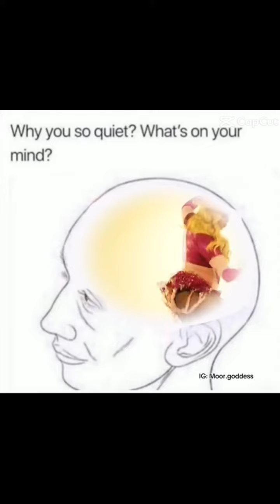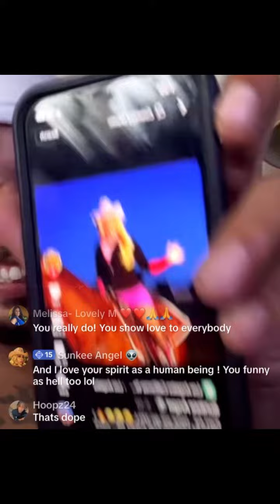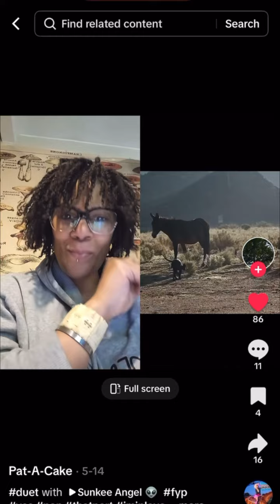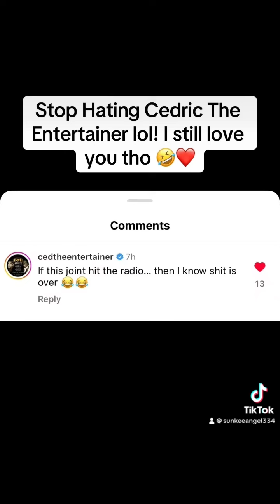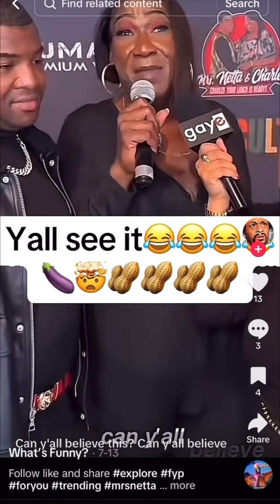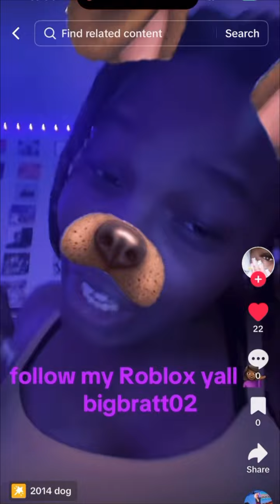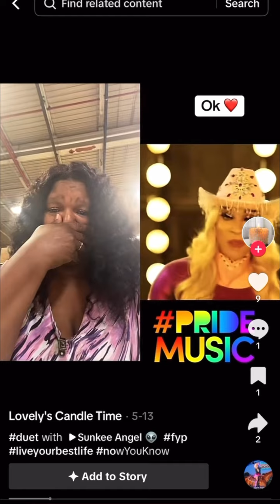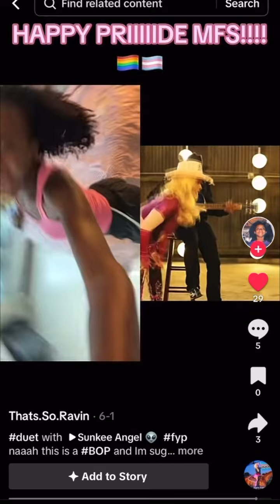Upfront Country Song TIK TOK/IG Viral Compilation (Part 2)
You’ve heard the HIP HOP VERSION OF “Upfront” by Transgender Recording Artist “Sunkee Angel” but have you heard the Country Remix of Upfront? SURE YOU HAVE! Now let’s get into the COMPILATION of all the peoples reactions where you will see people on TIK TOK AND INSTAGRAM making videos reacting and having fun with this song along with doing the “Upfront Country Challenge” (Line Dance Challenge). Be sure to use this sound via TIK TOK and join the “Upfront Country Challenge” or simply GIVE YOUR REACTION now.